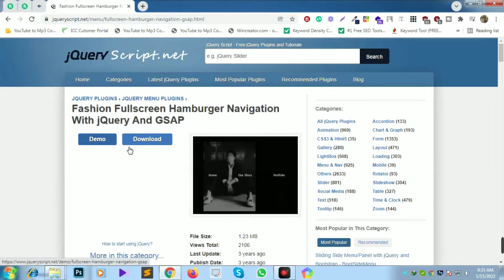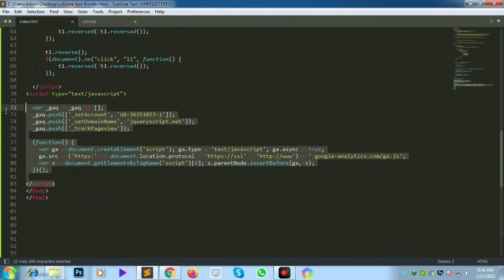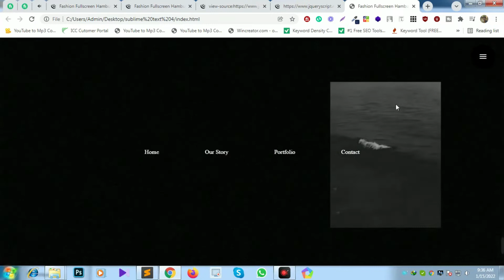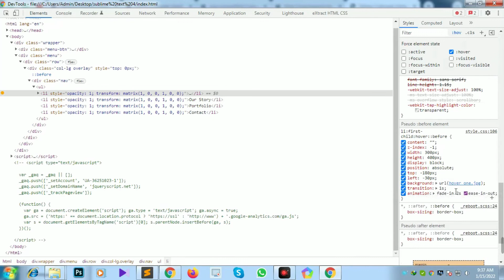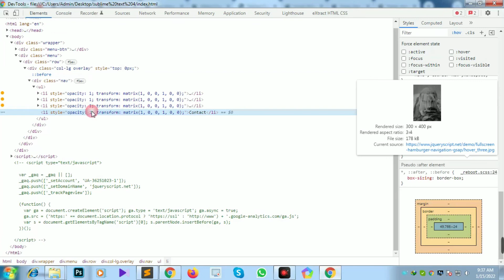How to add Fashion Fullscreen Hamburger Navigation GSAP Animation on your website in 2022 by jishaan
In this video, I'm going to show you How to add Fashion Fullscreen Hamburger Navigation GSAP Animation on your website in 2022 by jishaan